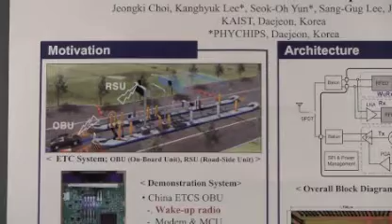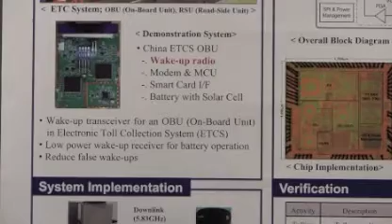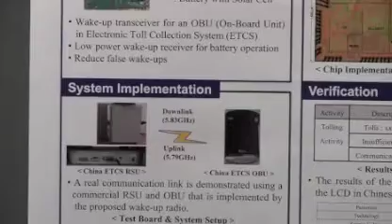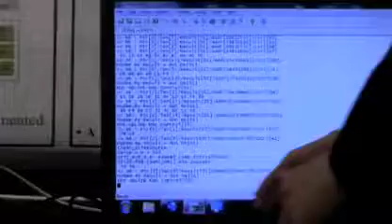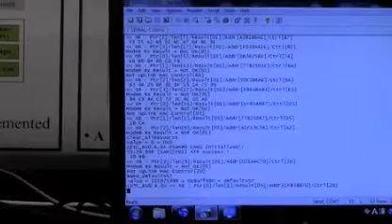ISSCC 2012: 26.4 An Interference-Aware 5.8GHz Wake-Up Radio for ETCS